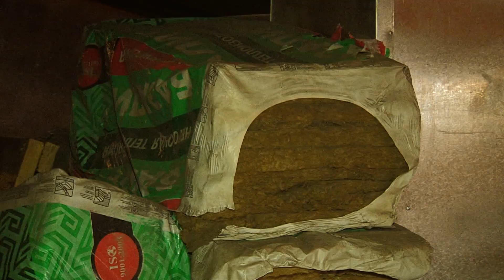70 многоэтажек Благовещенска ждет капитальное обновление